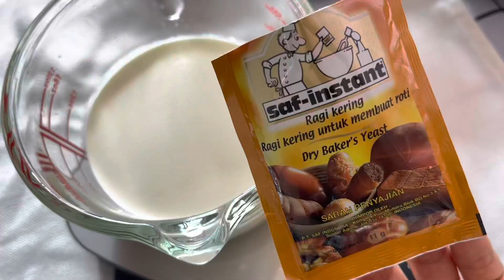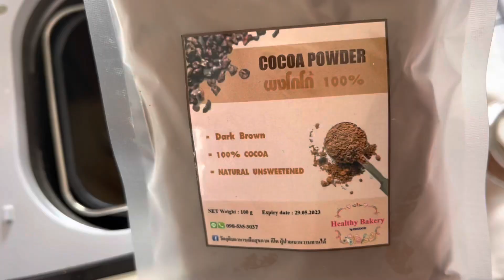Keto lowcarb ep94 หอมละมุน นุ่มที่สุด❌no flour❌no sugarขนมปังบริยอชช๊อคโกแลต Chocolate Brioche Bread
วีทกลูเต็น 180 กรัม
โอ๊ตไฟเบอร์ 60 กรัม
เมล็ดแฟลกซ์ปั่นละเอียด 20 กรัม
แป้งอัลมอนด์ 50 กรัม
แซนแทนกัม 1/2 ช้อนชา
น้ำตาลหล่อฮังก๊วย 4 ช้อนโต๊ะ
น้ำ 115 มล + วิปครีม 115 มล  =  230 มล
โกโก้สีเข้ม 2 ช้อนโต๊ะ
ไข่ไก่ 3 ฟอง (รุ่งใช้เบอร์ 0 ค่ะ)
ช็อคโกแลต  85%  30 กรัม

♦️ สูตรนี้เนยเยอะมากๆ รุ่งทำในห้องแอร์นะคะ และพักแป้งในห้องแอร์ ถ้าใครไม่ได้เปิดแอร์ก็อาจจะพักแป้งในที่เย็นๆหน่อยได้เลยนะคะ

♦️สูตรนี้นวดนานมากค่ะ รุ่งกดเครื่องนวดนวดไป 2 รอบ ใช้เวลานวดไปประมาณ  40-50 นาทีได้ค่ะ  เวลาอาจไม่ต้องตามนี้ก็ได้นะคะ ถ้าเนื้อแป้งเนียนแล้วก็ใช้ได้เลยค่ะ

♦️รุ่งใช้เครื่องทำขนมปังอัตโนมัติในการนวด หากท่านใดใช้เครื่องนวดขนมปังโดยเฉพาะ เครื่องจะมีแรงนวดมากกว่าอาจลดเวลานวดลงนะคะ ทั้งนี้ระยะเวลาการนวดแป้ง ให้ดูตามความเหมาะสมค่ะ หากเนื้อแป้งเนียนแล้วก็ใช้ได้เลยนะคะ

♦️หากท่านใดต้องการนวดมือ  แนะนำให้ทำแค่ครึ่งสูตรนะคะ ถ้าทำทั้งสูตรแล้วนวดมือ อาจต้องใช้แรงมาก  ถ้าทำครึ่งสูตรจะนวดมือได้ง่ายกว่าค่ะ

Wheat gluten 180 g
Fiber Oats 60 g.
Flax seeds, finely blended 20 g
Almond Flour 50 g
1/2 teaspoon xanthan gum
1 tsp salt
90 g butter
6 grams of yeast
4 tbsp Lo Hang Guo Sugar
115 ml of water + 115 ml of whipped cream = 230 ml
2 tablespoons dark cocoa
3 eggs (use number 0 in the morning)
Chocolate 85%

✅รับประกันคุณภาพสินค้า
✅มีบริการหลังการขาย สอบถามเพิ่มเติมได้ตลอด
✅สินค้าคัดเกรดคุณภาพ ของใหม่
✅จัดส่งรวดเร็ว ส่งสินค้าทุกวัน

❌❌เหมาจ่าย ค่าส่ง 35 บาท❌❌

🚚ส่งขนส่งแฟลช ส่งเร็ว พร้อมส่งทุกวัน

Facebook Ned Cho Thanaraksarakul
เพจ วัตถุดิบอาหารเพื่อสุขภาพ คีโต ผู้ป่วยเบาหวานทานได้

มีปลายทางช้อปปี้👇ขนส่ง แฟลช

มีปลายทางช้อปปี้👇. ขนส่ง แฟลช  ,เคอรี่

ชุดวัตถุดิบเซตทำขนมปัง สามารถทำขนมปังได้ทุกแบบ ทำซาลาเปาได้

อิริทริทอลนำเข้าฝรั่งเศสเกรดแท้ 100%

น้ำตาลหล่อฮังก๊วยเกรดพรีเมียม

อิริทริทอลเกรดดีที่สุดของจีน(พรีเมียมจีน)

อินนูลินนำเข้าเกรดพรีเมียม

เมล็ดแฟลกซ์สีทองนำเข้า

กระดาษไขรองอบเกรดพรีเมียม bakewell